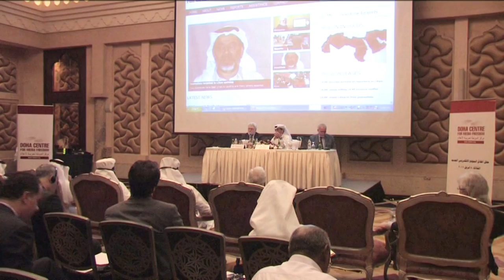Excerpts from the DCMF press conference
The Doha Centre for Media Freedom held an event last week to announce the re-launch of its website, and to introduce Jan Keulen, our new director.

Here are some of the answers the director gave to questions asked by members of Qatar's news media.